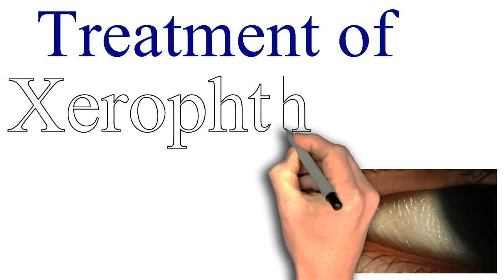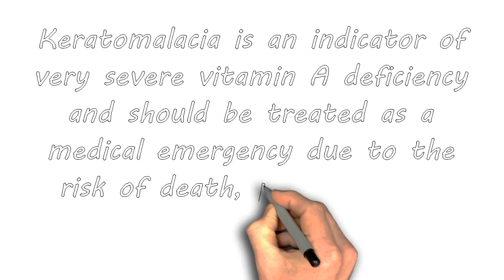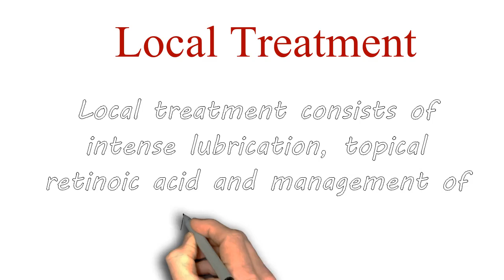Treatment of Xerophthalmia